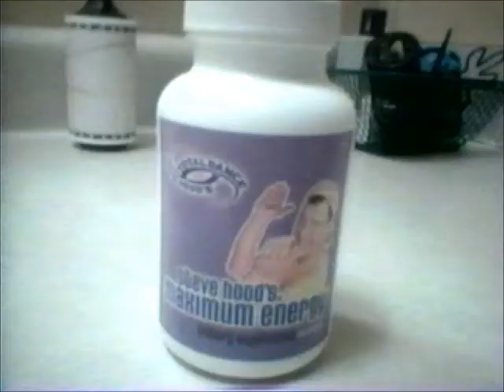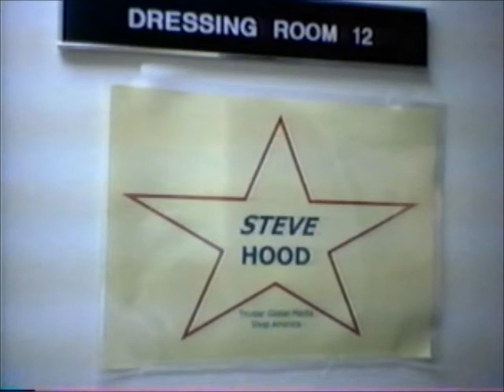Performances and National INFO raw